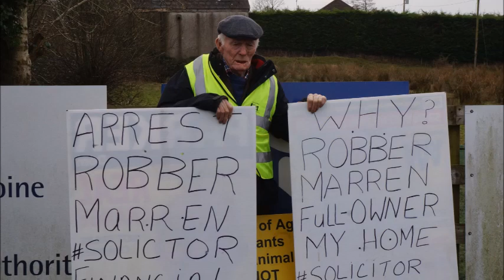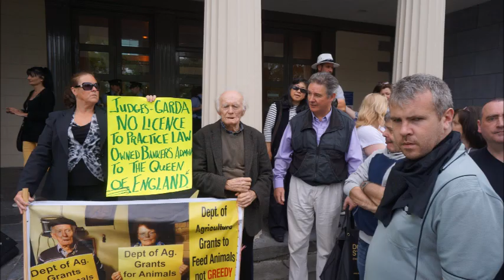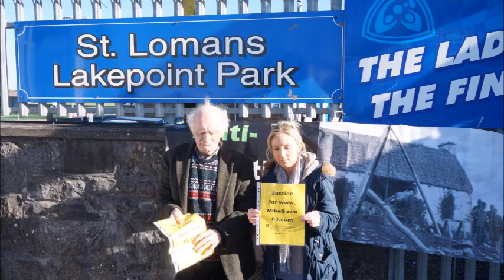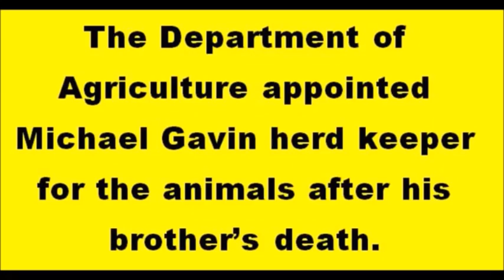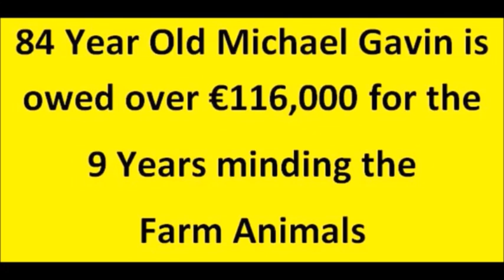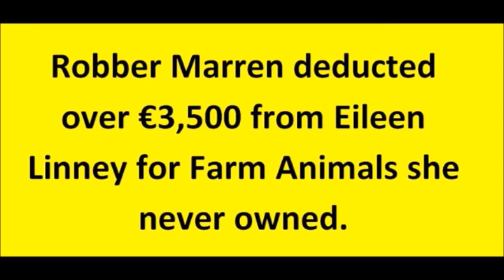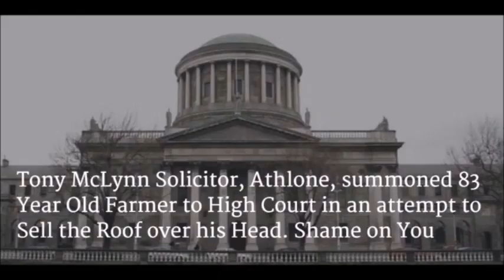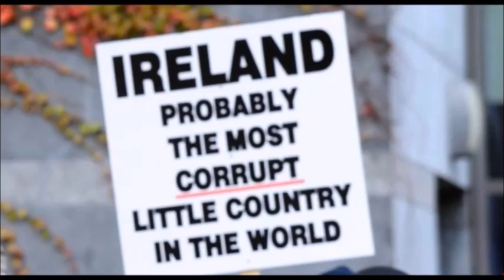Bully Lawrence McManus Threatens to Sell Michael Gavin's RIP Home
Eileen has no intention of handing over any keys until what was ROBBED from her and her deceased brothers estate is returned with interest from the dates it was stolen.

Listen to Bully LawrenceMcManus LIE.

He has NO agreement signed by Eileen.

Bully Boy Lawrence McManus 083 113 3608 Pettigo Co Donegal who was Expelled from the SinnFéin party is now demanding that Elderly Eileen Linney hand over the keys to the house in
Dundonnell Taughmaconnell Co Roscommon where Michael Gavin RIP lived all his life.

Lawrence McManus currently has cattle on the lands that Michael Gavin RIP farmed all his life with his brother Pat Gavin RIP.

Lawrence McManus claims to be a mediator and told Eileen that he has a right by law to the keys and he proposes to sell the house in March 2019.

We will continue our fight for Justice for Michael Gavin RIP by protesting outside corrupt Solicitors offices in Athlone and Mullingar

TonyMcLynn Athlone
PeterDJones Mullingar

Please Call their offices for further information on the protests and let them known that you support Michael Gavin RIP.

Tony Henry Tormeys Solicitors 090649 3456

Lawrence McManus 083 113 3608

Michael Gavin RIP Died on 21st December 2017

Blessed Oscar Romero said The ones who have a voice must speak for those who are voiceless.

Please take a moment to sign this petition For Michael Gavin RIP

The Law is as straight as a door jamb, its those that implements the law that are crooked.

Financial ElderAbuse Book by Michael Gavin RIP
FREE pdf

This File given to Garda Fraud

But no Justice yet.

YouTube video describing what happened

Michael Gavin Rip Will continue to Expose Corrupt Solicitors Financial ElderAbuse in Ireland